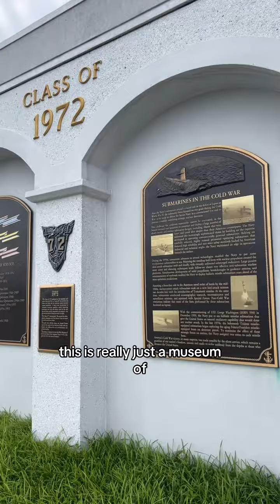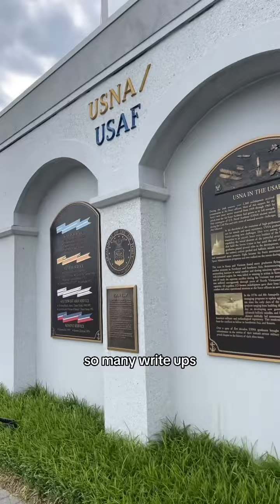I Tried To Walk On The Football Field At The United States Naval Academy